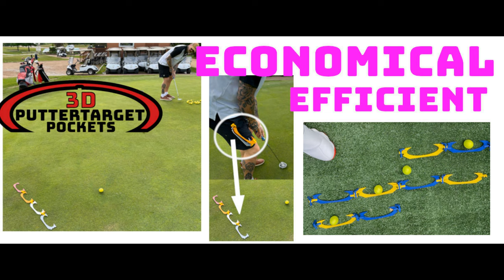3D PutterTargerts Easy to use putting aide to warm up quick and effectively anywhere for all golfers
The best tool for golfers to warm up and practise putting. 3D PutterTargets - Twosome, Threesome, Foursome folding and mobile feedback guidance tool.

With all the tech, toys, clubs and balls the golf scores have not improved.  Why ?  you need to knock in putts and chips to score better.  This is where the ACE Putting  Technology comes with using 3D PutterTargets.  Accuracy Courses Everywhere - ACE, using 3D PutterTargets to make easy to setup and take down golf holes to putt and chip at.  Get working the short game and alway have a great tool to warm up with at the course.  No waiting to use the putting holes, bring your PutterTarget Pocket Course.

Putting and chipping courses everywhere so golfers can learn to score.  Scoring takes confidence from practise  and working short game, especially the putting !  Learn to putt with accuracy of the Standing and Folding PutterTargets.  Get online using the 3D PutterTargets.  Lightweight tool and game for all levels of golfers to see who has the precision putting - who touches the bullseye.

The goal of 3D PutterTargets is get people putting better and to have their own economical and easy to change courses to practise with.  All golfers know, putting is score, get using the multiple putting holes ACE technology to build the practise areas you want !

The Flat PutterTargets are recommended for the course and bag.  Alway can warm up and is lightweight to carry.  Helps with slope putting and can be used anywhere.

The Standing PutterTargets are for static course, indoors - back yards.  Store the balls and work accuracy with more precision.